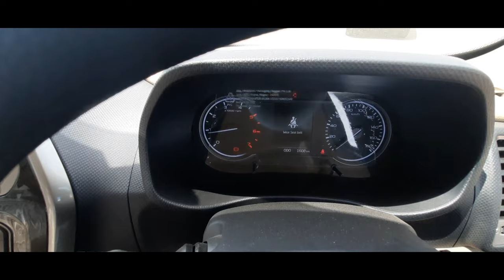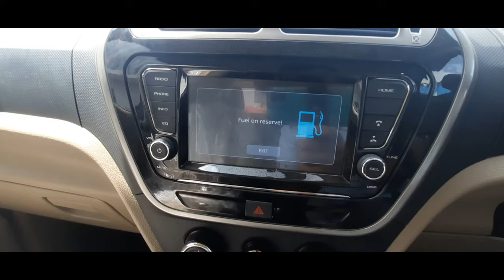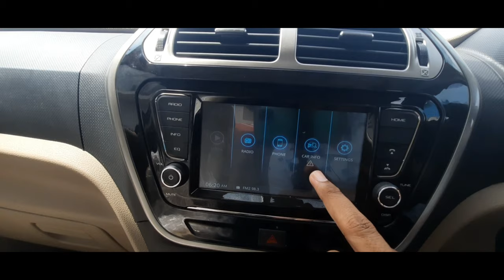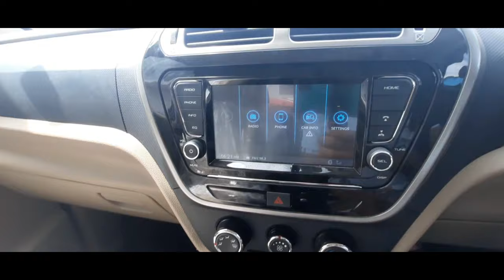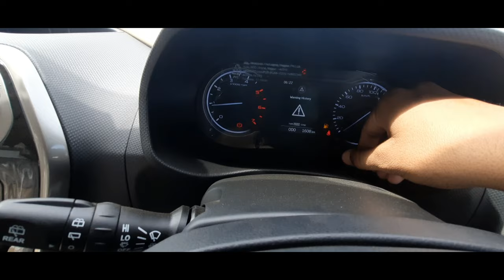BUYING BOLERO NEO N10? !! बोलेरो निवो हिन्दी रिव्यूंव देख लो पहले!! FEATURES SPECIFICATIONS 🔥🔥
BOLERO NEO N10 REVIEW !! बोलेरो निवो हिन्दी रिव्यूंव !! REVIEW FEATURES SPECIFICATIONS 🔥🔥

Mahindra Bolero Neo N10 Summary

Mahindra Bolero Neo N10 is the diesel variant in the Bolero Neo lineup and is priced at ₹ 10.00 Lakh.It returns a certified mileage of 17.29 kmpl. This N10 variant comes with an engine putting out 100 bhp @ 3750 rpm and 260 Nm @ 1750 rpm of max power and max torque respectively. Mahindra Bolero Neo N10 is available in Manual transmission and offered in 5 colours: Napoli Black, Rocky Beige, Majestic Silver, Highway Red and Pearl white

ANY FURTHER INFORMATION CONTACT ON MAHINDRA SHOWROOM JALGAON

CHETAN HINDORE...9960892555
AMOL JAGTAP...8446265136